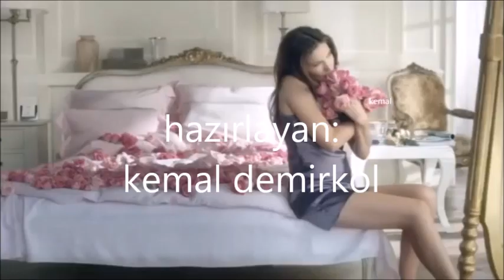franck pourcel -- aun sueño con ella ( j'ai encore rêvé d'elle)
Franck Pourcel Y Su Orquesta ‎– Concorde
Label:
EMI ‎– 15564
Format:
Vinyl, LP, Album
Country:
Portugal
Released:
1975
Genre:
Funk / Soul, Stage & Screen
Style:
Theme, Disco